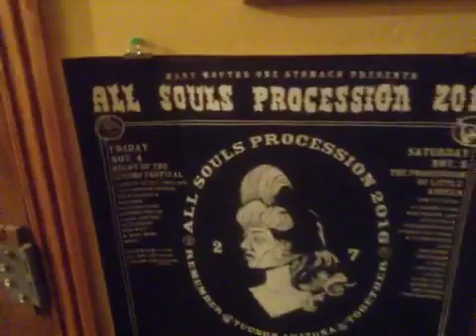Youngren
You turn on the gray so Yandel going to get a